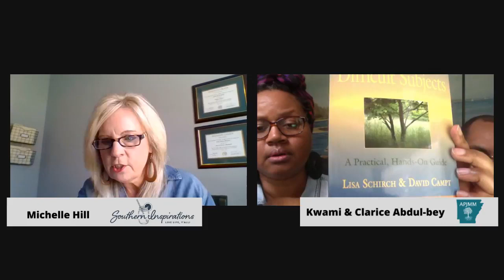Southern Inspirations: Healing Together (July 9, 2020)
Host Michelle Hill speaks with guests Clarice and Kwami Abdul Bey as they share their story of seeking racial conciliation in Arkansas.